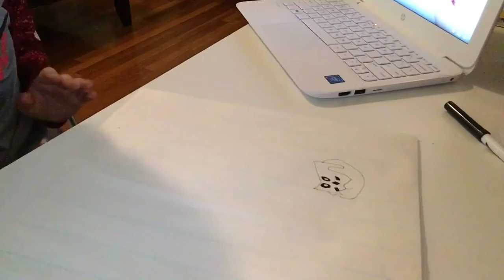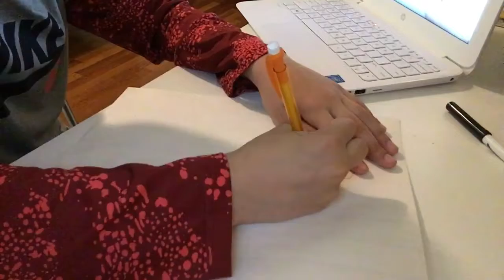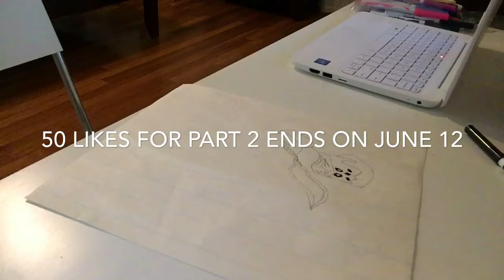Drawing jay masters of lightning